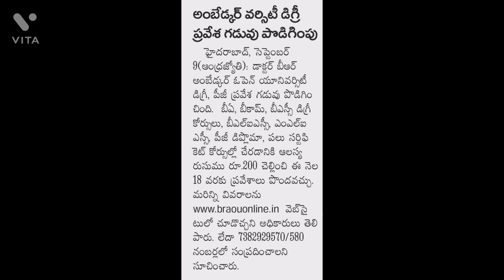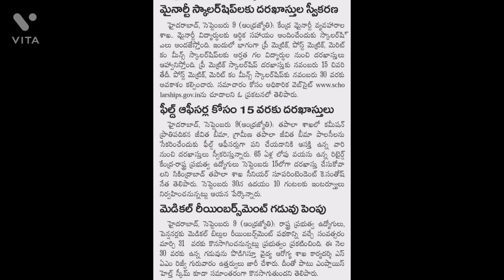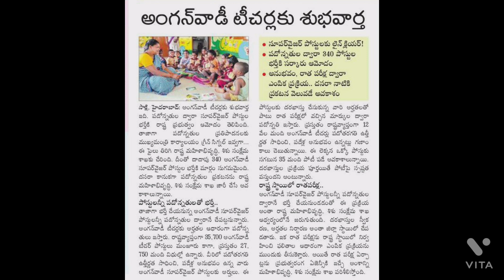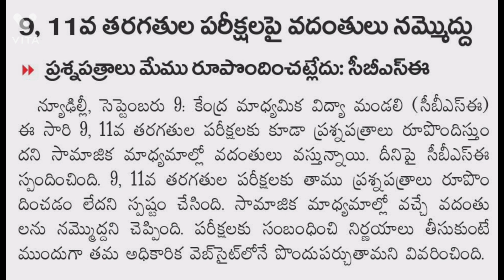Kakatiya University distance education || Cbse exam updates